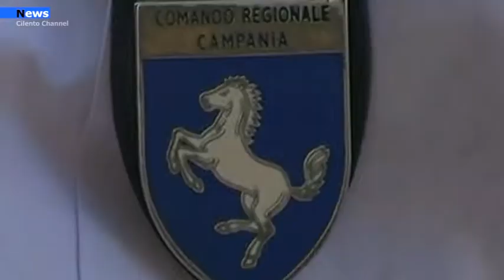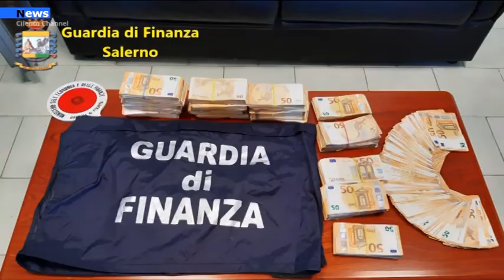Capaccio Paestum, Evade il Fisco: Sequestro preventivo per noto imprenditore capaccese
Nella giornata di ieri, i Finanzieri del Comando Provinciale di Salerno hanno dato esecuzione ad un decreto di sequestro preventivo, finalizzato alla confisca per equivalente, per l’ammontare di oltre 1 milione di euro, nei confronti di un noto imprenditore locale, indagato per evasione fiscale.